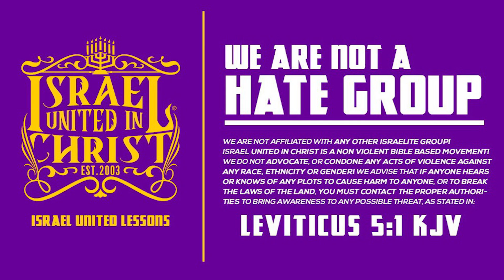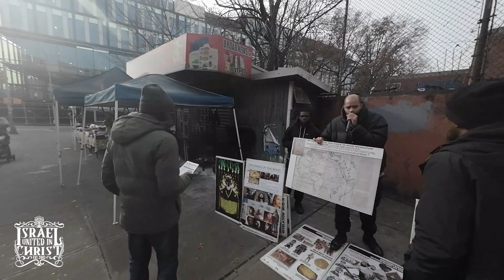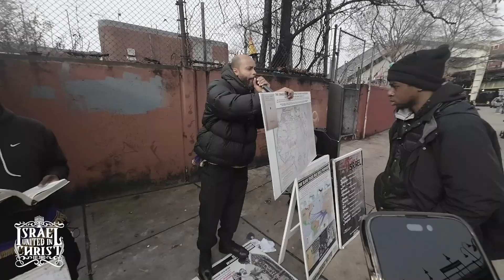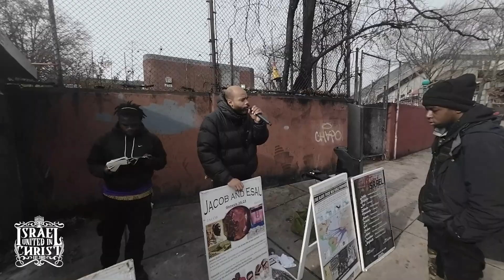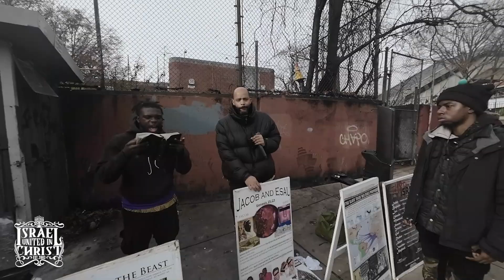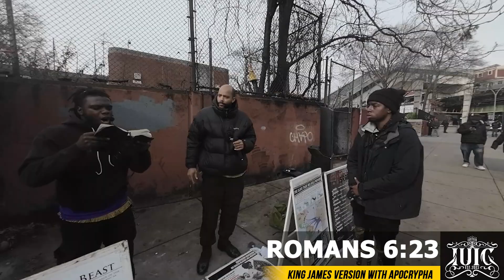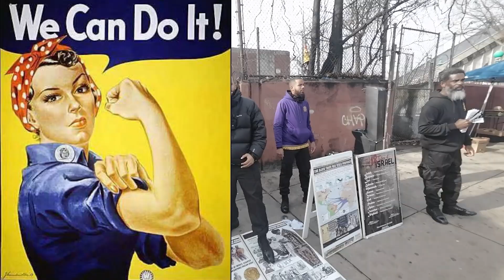AMERICAN SLAVES CAME FROM SENEGAL 🇸🇳